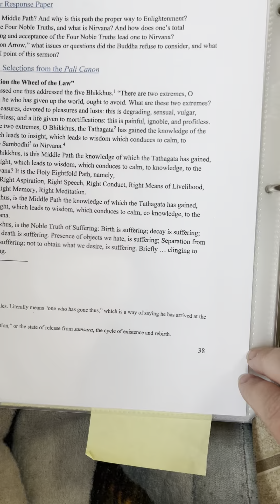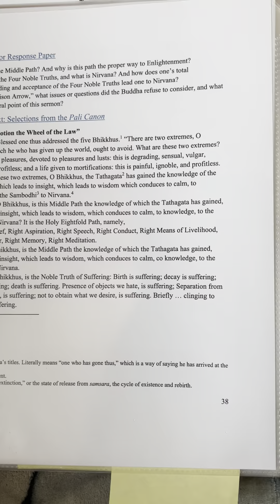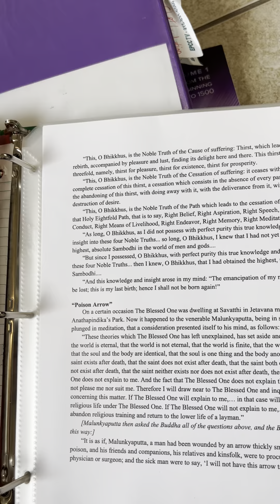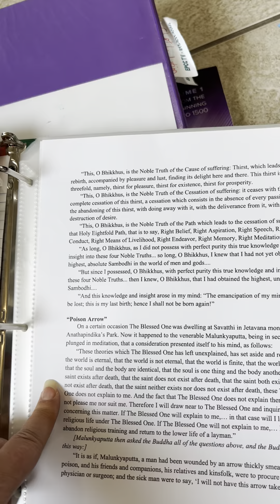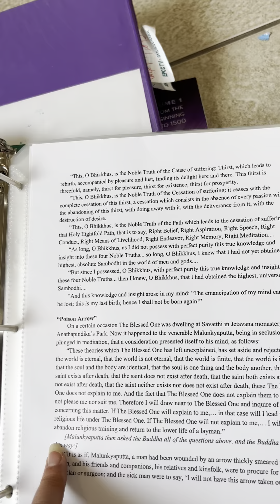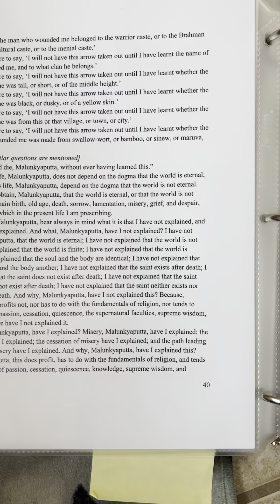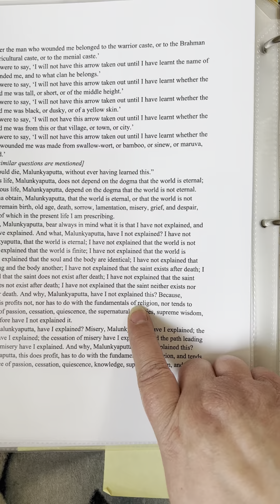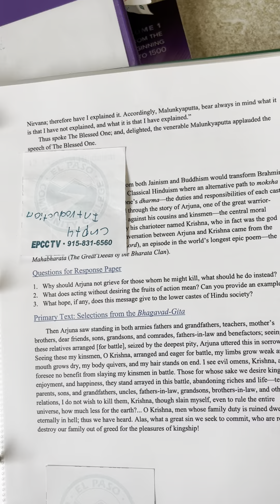Primary Source Reader #11 Buddhism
This book is for studying use. This book is from the University of Texas El Paso for the class of world history to 1500 this book is called primary source reader history 2301 one by Dr. Joshua Fan